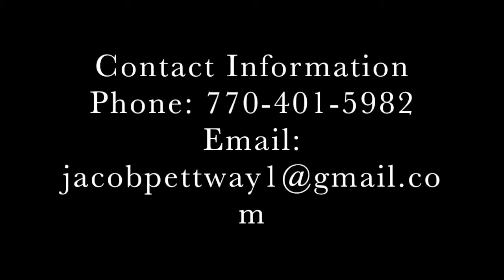Jacob Pettway Point U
Jacob Pettway Point University 2016
17 games (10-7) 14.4ppg, 6.4rpg, 2.2 apg, 1.1bpg